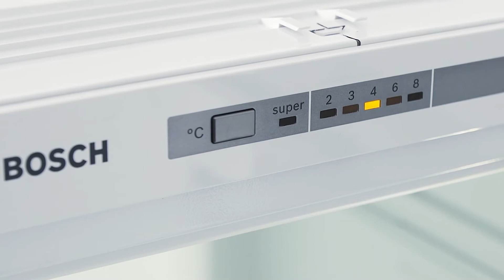Bosch KIV87VS30 Køle-fryseskab.mp4